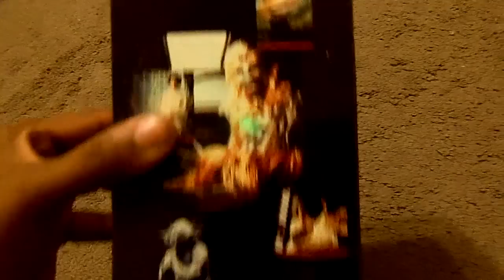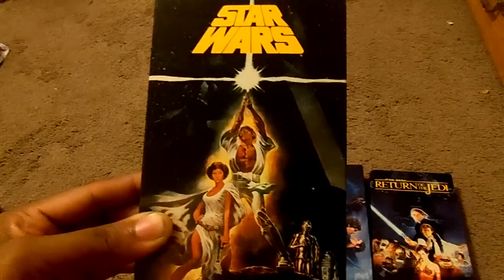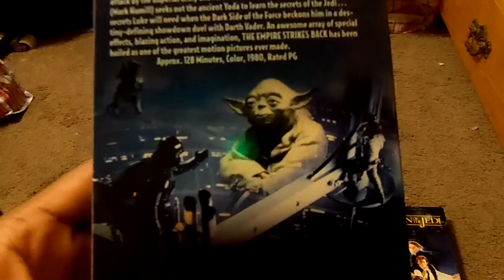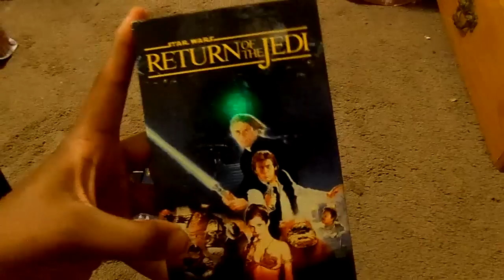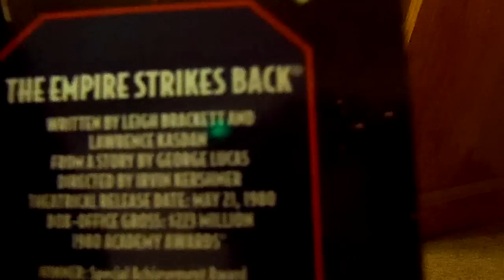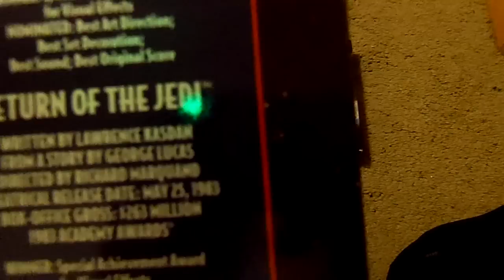Star Wars Trilogy VHS Review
this time i'm reviewing star wars trilogy vhs boxed contain three movie star wars the empire strikes back and return of the jedi great collection for star wars fan leave me a comment and subscribe.